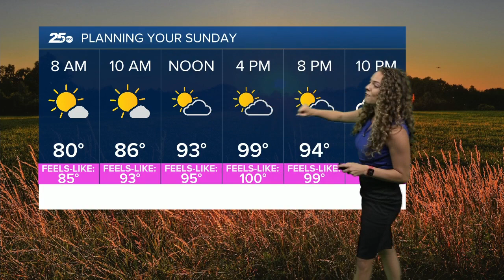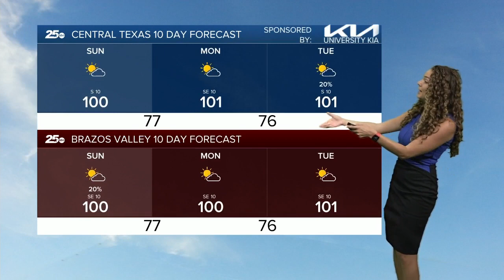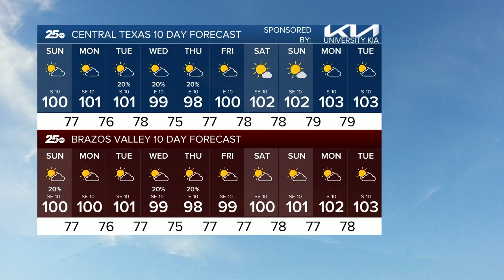25 Weather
25 Weather